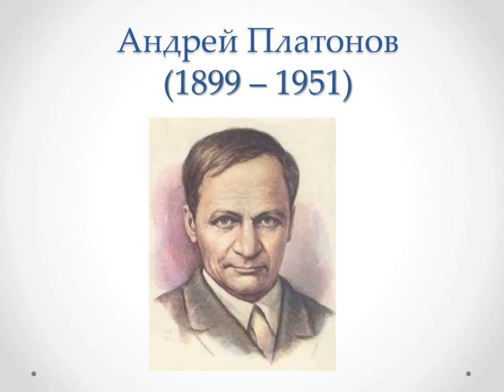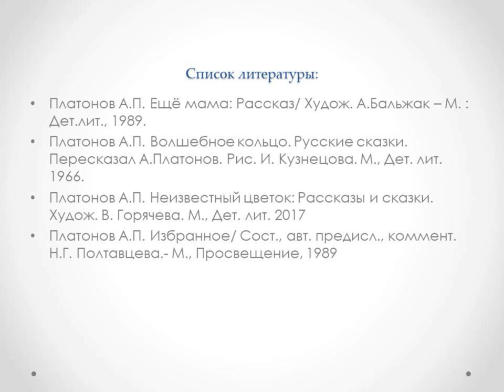Андрей Платонов «Ещё мама»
Соломбальская библиотека № 5 им. Б. В. Шергина читает рассказ русского советского писателя, поэта и публициста, драматурга, киносценариста, журналиста, военного корреспондента, инженера и изобретателя - Андрея Платоновича Платонова.